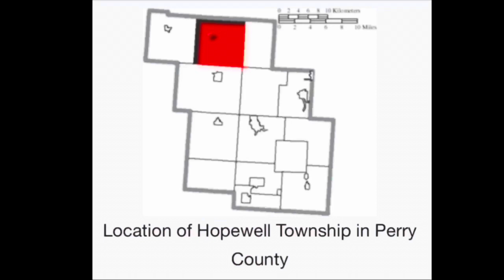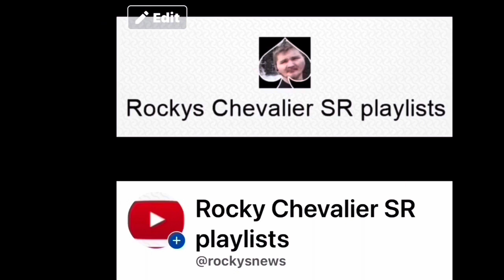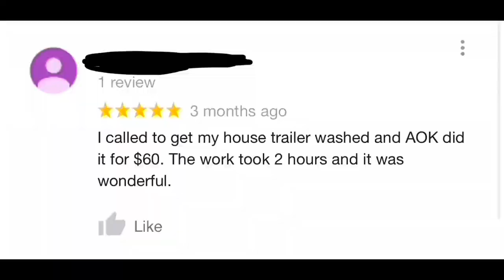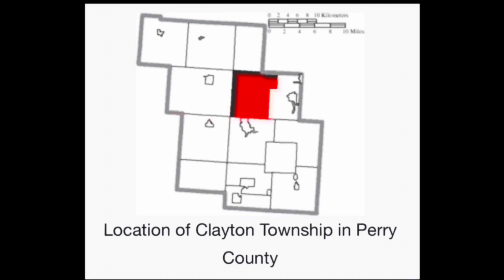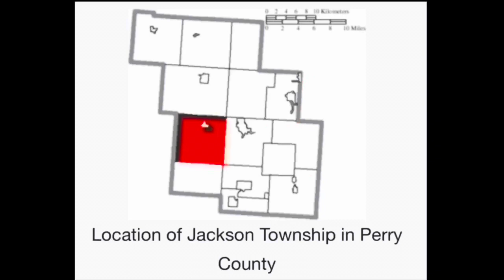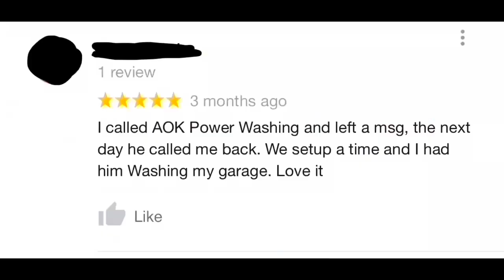10/17/22 Crooksville Ohio council meeting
00:19 roll call

00:35 Shawn brook/ hap cap

09:37 fiscal officer minutes

09:58 fiscal Officer financial reports

10:18 mayors court report

10:40 Recon

11:11 bonded reconsolidation 2022

11:45 solicitor/ Buckeye Street bridge/ Cherry Lane

18:51 money transfers

19:49 reconciliation supplemental appropriations

20:12 bills to be paid

20:32 resolution 102–2022 payroll

20:54 EMS

21:14 Fire Chief Ralph Hill

21:52 chief of police

22:10 legislation ordinance 2716 reservoir property for sale $120,000

23:30 Old business with Lacey Administrator

24:07 East school update

25:19 New business with Fred Redfern

26:24 administrator Lacey

28:27 end